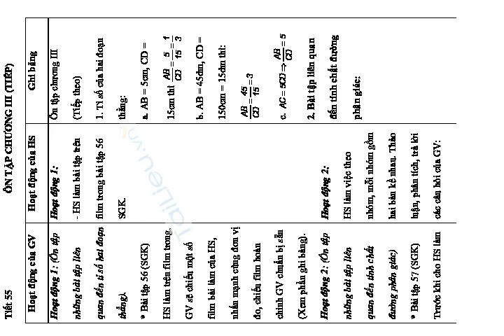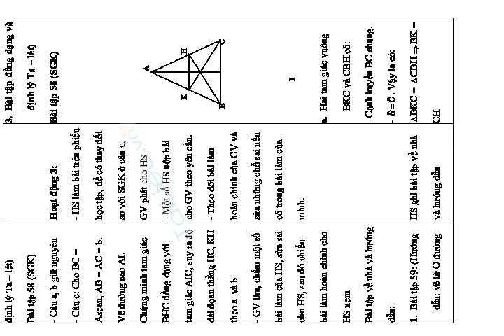ÔN TẬP CHƯƠNG III (TIẾP)